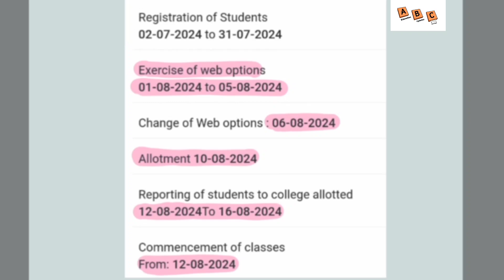AP Degree 2024 New counselling dates | Degree 1st phase counselling update